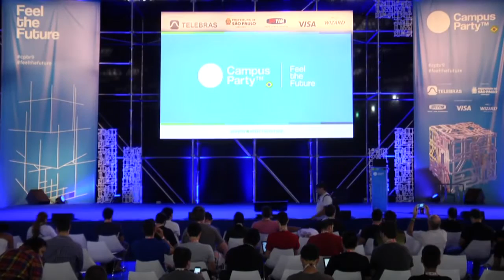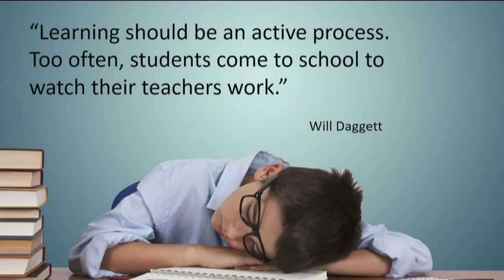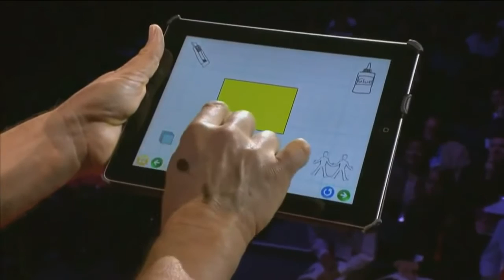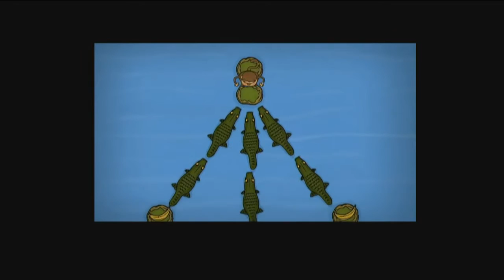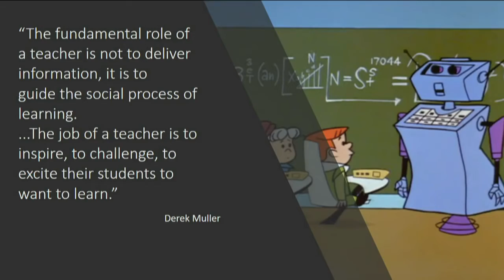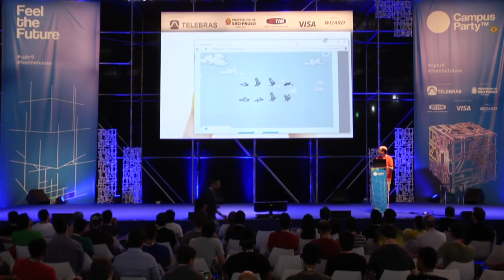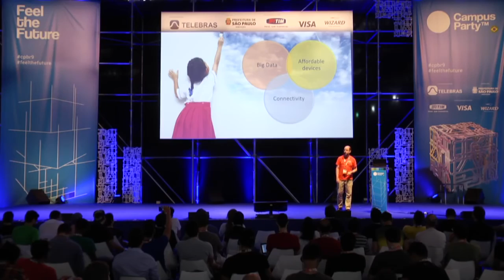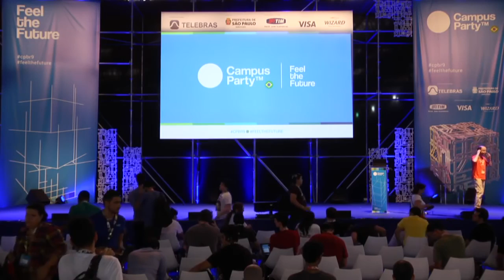Humanos, tecnologia e o futuro da educação. Guy Vardi.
Guy Vardi demonstrará como usar serviços digitais como mídia de ensino e aprendizado é melhor do que entregar uma plataforma de teste, revelando o verdadeiro poder da tecnologia da educação.